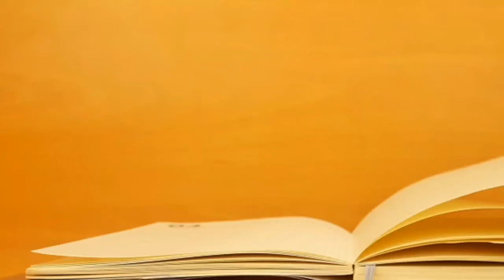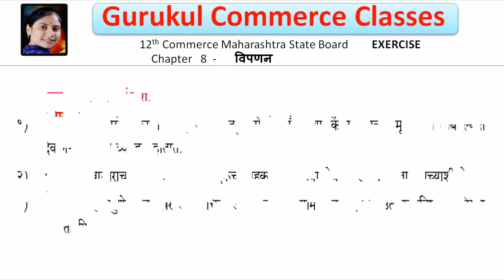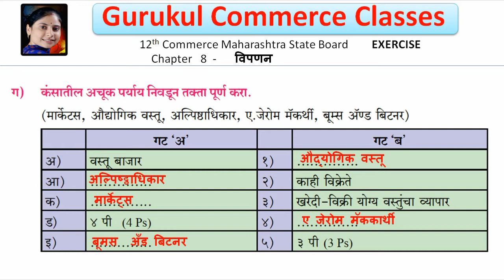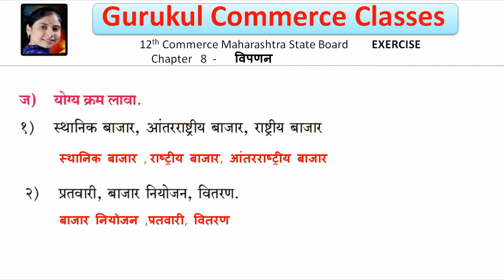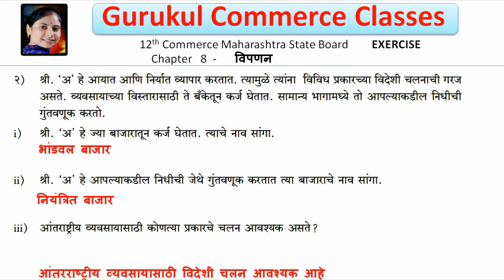topic -8 || Marketing|| विपणन || EXERCISE || MCQ || 12th || objective question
objective question
# MCQ
# EXERCISE
Marketing Mix
विपणन मिश्र
विपणनाची कार्ये
Functions of marketing
विपणनाचे महत्त्व
# Importance of marketing
importance of marketing to the society
importance of marketing to the firm
importance of marketing to the consumer
समाजासाठी विपणनाचे महत्त्व
व्यवसाय संस्थेसाठी विपणनाचे महत्त्व
ग्राहकांसाठी विपणनाचे महत्त्व
Types of market
विपणीचे प्रकार
# विपणन
अर्थ व व्याख्या
concept of market
विपणी सज्ञा
topic -8
Introduction meaning and definition
class 12
class 12th
वाणिज्य संघटन
organization of commerce and management
#12 class
12th class
ऑर्गनायझेशन ऑफ कॉमर्स